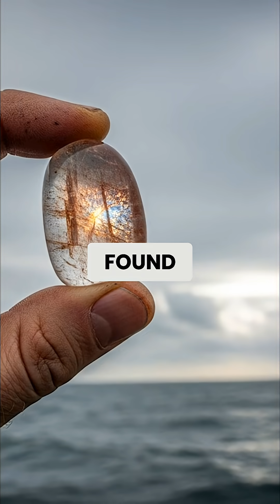Viking Sunstone Secret: Crystal GPS for Ocean Navigation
Before GPS, Vikings navigated using sunstones, calcite crystals that polarized light. Even through fog and clouds, these crystals revealed the sun's position, guiding them across the Atlantic with incredible accuracy.